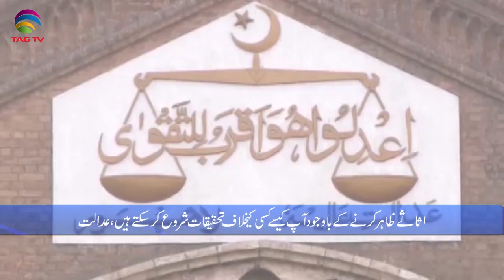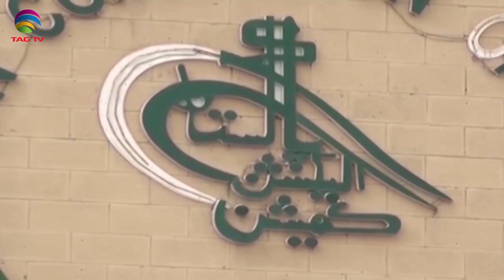Pakistan News Bulletin with Rukhsar Shahzad - December 17, 2020